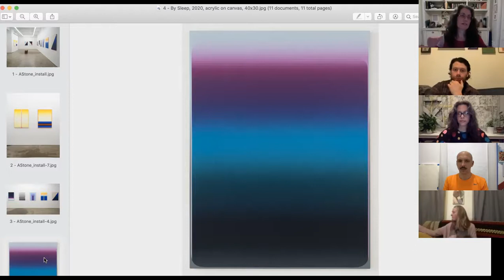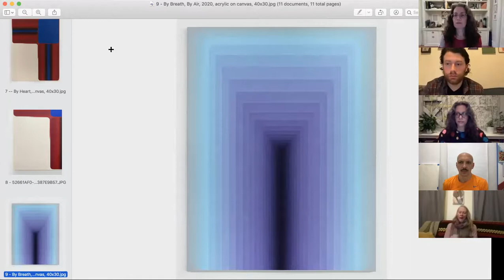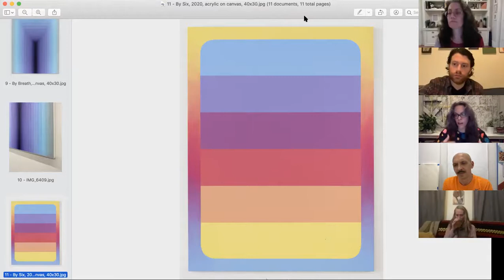Audrey Stone & Eric Hibit: Talking Color with curator Tracy McKenna at Morgan Lehman Gallery.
Audrey Stone / Eric Hibit - Talking Color with curator Tracy McKenna on the occasion of their solo shows at Morgan Lehman Gallery, Friday, Jan. 8, 2021.

Morgan Lehman is very pleased to present “Prism in the Window”, Eric Hibit’s first solo exhibition with the gallery.

The artist explains that “being gay means celebrating my way of looking at the world and rendering it with all the care, love, perversity, splendor, and joy that I can muster. My paintings are an expression of this drive.” Hibit assigns symbolic (and often slyly suggestive) meaning to his subjects, which include pincushions, beach balls, flowers, and fruit bowls. In this way, the artist playfully engages with the legacy of representational painting and the still life genre, imbuing it with a uniquely queer perspective.

With “Prism in the Window”, Hibit creates a visual world that is both subversive and exuberantly welcoming. Hibit’s experience of growing up gay in the homophobic culture of mainstream America in the early years of the AIDS pandemic led him to identify with “the outsider”, inspiring his work as an art teacher for individuals with mental illness. This milieu informed the artist’s creative ethos, which sees the potential for imagery and pictorial language to heal, soothe, inspire, awaken and empower.

Eric Hibit is a visual artist based in New York City. Born in Rochester, NY, Hibit attended the Corcoran College of Art + Design (BFA,1998) and Yale University School of Art (MFA, 2003). In New York, he has exhibited at Max Protetch Gallery, Anna Kustera Gallery, C24 Gallery, Zurcher Studio, Field Projects, Tiger Strikes Asteroid, Ortega y Gasset Projects, and Morgan Lehman Gallery, among others. He has exhibited nationally at Adds Donna in Chicago, Curator’s Office in Washington, DC, Geoffrey Young Gallery in Great Barrington, MA, The Cape Cod Museum of Art, Satellite Contemporary in Las Vegas, NV, The University of Vermont, Bedford Gallery in Walnut Creek, CA and internationally in France and Norway. His work has been covered by the Washington Post, The Village Voice, Hyperallergic, Newsweek, New York Times and New York Post. Hibit has taught studio art at Tyler School of Art, Hunter College, NYU, The Cooper Union, Suffolk County Community College and The 92nd Street Young Men’s and Young Women’s Hebrew Association. Artist residencies include Terra Foundation in Giverny, France (2003), UNILEVER Residency in New York (2015), and Kingsbrae International Residency for the Arts (2019) and Green Olives Arts in Tetouan, Morocco (2019). Publications include Dear Hollywood Writers, with poet Geoffrey Young (Suzy Solidor Editions, 2017) and Paintings and Fables with Wayne Koestenbaum, a limited edition artist’s book (2017).  He is currently Co-Director of Ortega y Gasset Projects, an artist-run gallery based in Brooklyn, where he has curated three group exhibitions since 2014.

Audrey Stone received her MFA from Hunter College and her BFA from Pratt Institute, both in painting. She also studied at the Nova Scotia College of Art and Design and was selected for the Artist in the Marketplace program at the Bronx Museum of the Arts. Her work has been exhibited widely across the United States, as well as in Austria, Bulgaria, the Czech Republic, England, France, and Japan. Recent exhibitions include a 2018 solo exhibit of her paintings at Morgan Lehman Gallery, a two-person show at Muriel Guepin Gallery in 2015, and a solo exhibit of a thread-based installation on Governor’s Island in 2014. She has shown in group exhibitions at the Andy Warhol Museum, the Arkansas Art Center, the Columbus Museum, Geoffrey Young Gallery, Jeff Bailey Gallery, Kentler International Drawing Space, Kenise Barnes Fine Art, ODETTA Gallery, Schema Projects, and the Yerba Buena Center for the Arts. Her work is in the collections of Cleveland Clinic, Credit Suisse, Fidelity Investments, New York Presbyterian Hospital, Copelouzos Art Museum in Athens, Greece, and the Amateras Foundation in Sofia, Bulgaria. Stone lives and works in Brooklyn, NY.

I have been occupied with line and color for some time; subtle color gradients have recently become a prominent element in my work. Observing shifting color and light in nature is an ecstatic experience for me. I find myself experiencing simultaneous excitement and calm, producing a desire to bring this dynamic opposition into my work. In my current paintings, I use the boundaries between broad and narrow bands of adjacent colors to generate visual vibrations. I am intrigued by the way the eye and brain process these transitions between colors, informing the viewer’s emotional and physical response to the work.

-Audrey Stone, 2018